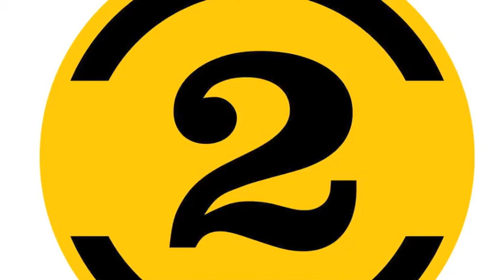Peter Case - Black Crow Blues (2 Meter Sessies, 14/4/1992)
Peter Case performs the Bob Dylan song Black Crow Blues on Dutch show 2 Meter Sessies.